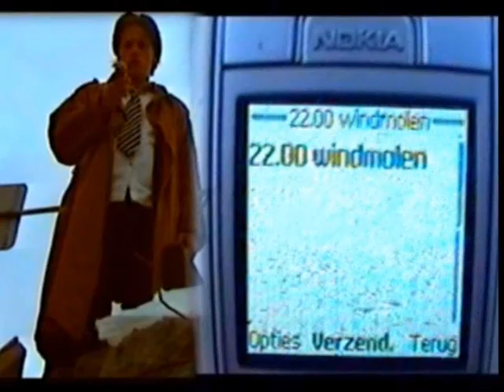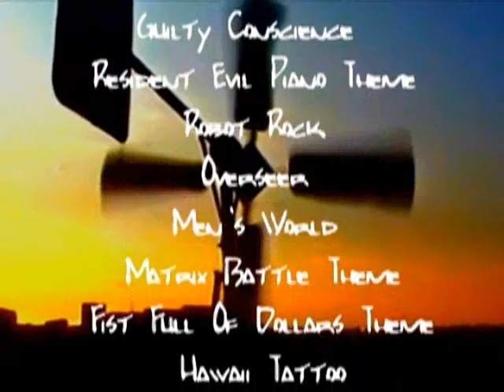The Briefcase (The Remake)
here is a remake of the first movie we ever made. het koffertje (the briefcase)
its for leporca productions.